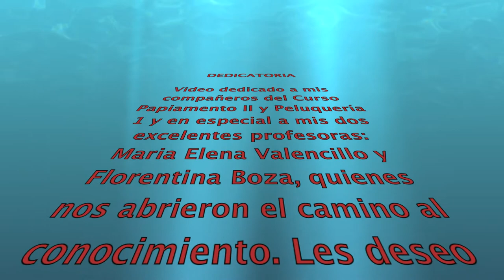CARLOS CENTENO en Entrega de Certificados: Papiamento II y Peluquería I, Aruba.mov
Instituto Venezolano para la Cultura y la Cooperación; Sede: Consulado de Venezuela en  Aruba. Antillas Holandesas.